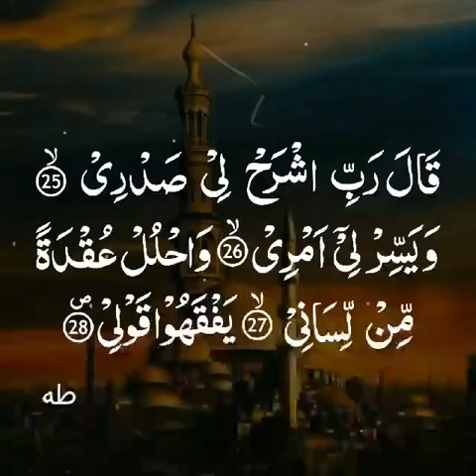Bodethi kankamugai madhadhah edhi Dhuaa kurun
Video by: Ahmed Fayaz